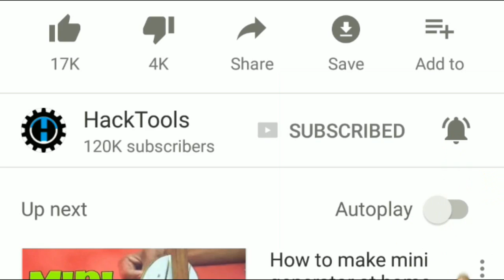How To Make Fidget Spinner Easily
Best Buy Link
My DSLR
My Tripod
My drillMachine
My lighting
My toolkit